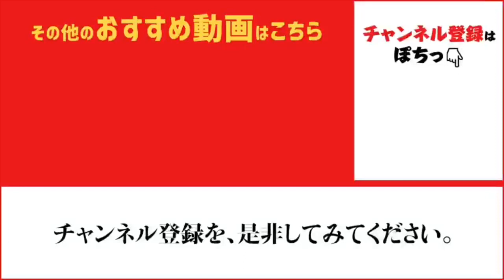あんな魚やこんな魚も♪『田ノ浦』は魚種多彩！欲張りな秋♪20日正午 fishingmax和歌山インター店